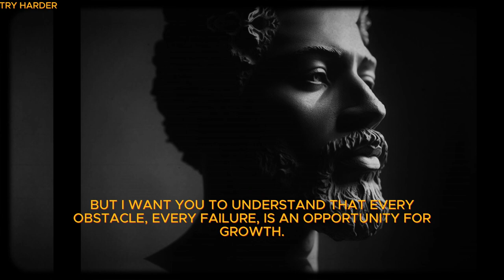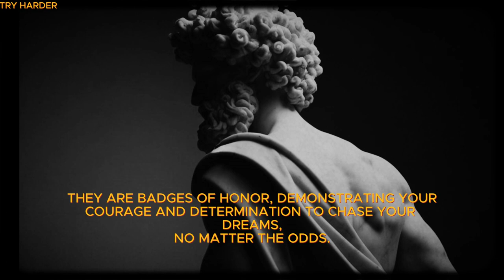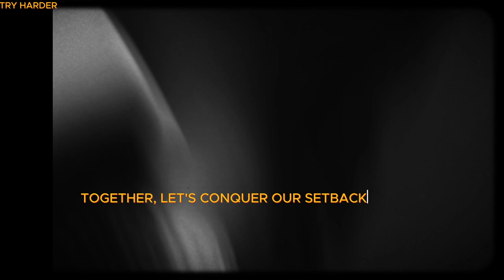DREAMS TO REALITY WITH STOICISM - PHILOSOPHY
Let's delve into the world of Stoicism and its powerful principles to help you transform your dreams into reality. Discover how Stoic philosophy's timeless wisdom can guide you through setbacks, build resilience, and unlock your full potential on the path to achieving your most cherished dreams. Get ready to embrace your inner Stoic and embark on a journey towards making your dreams a concrete, attainable truth.